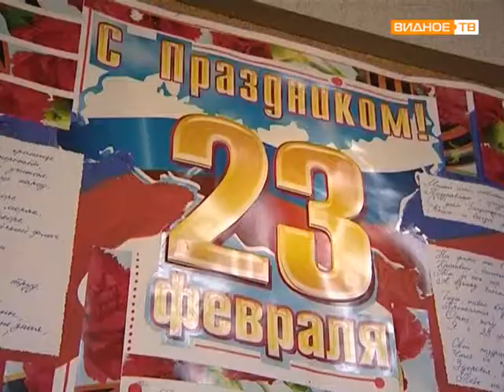Празднование 23 февраля в поселке Развилка